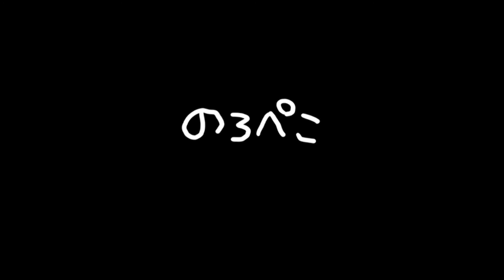yuikoさん（奈良県）／猫生地のポーチ2種｜ ギャラリーのろぺこ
ネコの生地のポーチで、ポケットティッシュポーチと編み底ポーチをご紹介しています。どちらもファスナータイプのポーチです。編み底ポーチは編み物部分ももちろん作家さんの手編みです。ワンポイントで可愛くネコのアップリケがあります。3点ありますが大きさは少しずつ違います。ポケットティッシュポーチもお薬を入れたり機能的に使えますね！